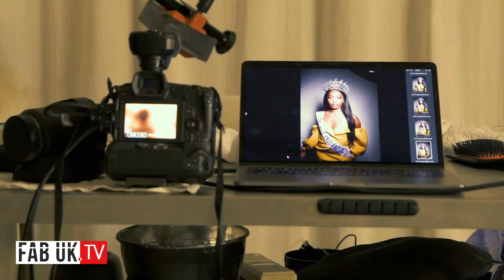Miss England 2021 REHEMA MUTHAMIA